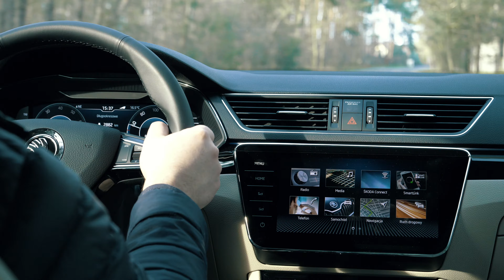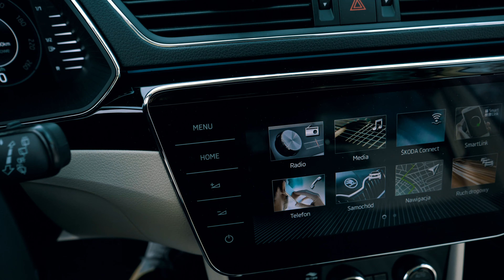2019 Skoda Superb Combi Laurin & Klement - British Racing Green alike!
The third generation Superb, (using the MQB platform), was announced in February 2015 in time for the Geneva Motor Show, with volume production intended to start in the middle of the year. The new model is larger than the second generation.

In the United Kingdom, the trim levels available were named the 'S', 'SE', 'SE Technology', 'SE L Executive', 'SportLine' and 'Laurin & Klement', with Laurin & Klement being top of the range.